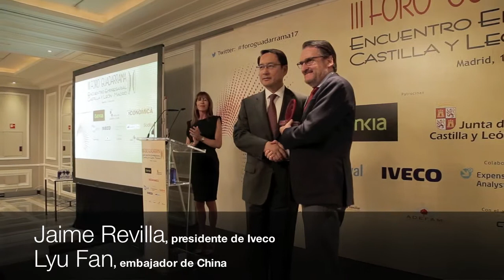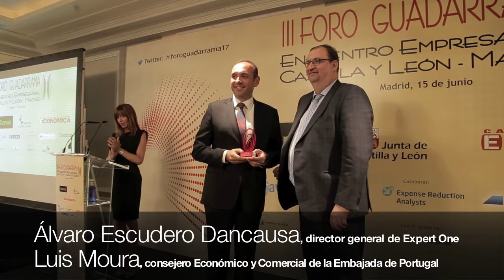III Foro Guadarrama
Ignacio Goirigolzarri, presidente de Bankia, aseguró que el banco financió en el primer cuatrimestre del año más de 8.500 proyectos a pymes y autónomos de Castilla y León y la Comunidad de Madrid por un importe de 511 millones de euros, durante la inauguración este jueves del III Foro Guadarrama organizado por la revista Castilla y León Económica en el Hotel Villa Magna de la capital madrileña, que cuenta con el copatrocinio de la citada entidad financiera y la Junta y la colaboración de Iberaval, Iveco, Expense Reduction Analysts, Expert One y Sodical Instituto Financiero y el apoyo de Empresa Familiar de Castilla y León (EFCL), la Asociación para el Desarrollo de la Empresa Familiar de Madrid (Adefam), Cecale, la Confederación Empresarial de Madrid-CEOE (Ceim) y el Consejo General de Economistas-

El acto del III Foro Guadarrama superó los 4 millones de impresiones en Twitter con el hashtag foroguadarrama17, consiguió ser trending topic al alcanzar la primera posición en Madrid y la quinta en España.